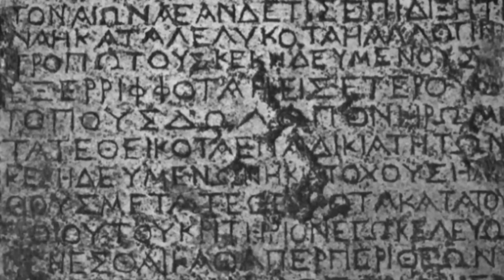Thousands Of People Saw A Shinning Cross Above Jerusalem A Sign Or Warning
Thousands of people saw a shinning cross above Jerusalem a sign or a warning. After a glowing cross appeared above Jerusalem people are questioning whether it was a sign or a warning.

In an extraordinary and mysterious event that has captivated people worldwide, a photograph surfaced recently depicting a glowing white cross hovering above the Dome of the Rock in Jerusalem during daylight.

This extraordinary image has sparked intense debate, with many wondering if it is a divine sign, a spiritual message, or perhaps even a warning.